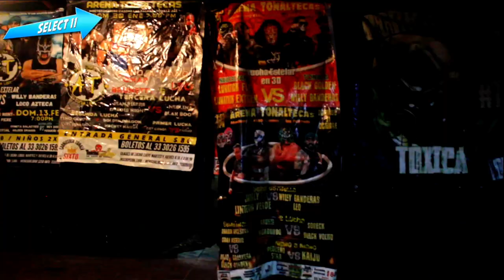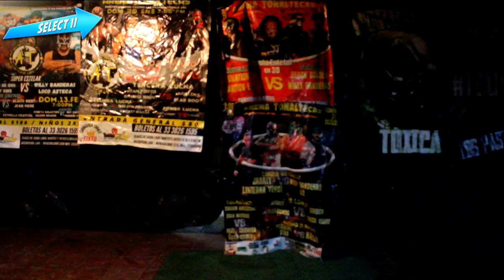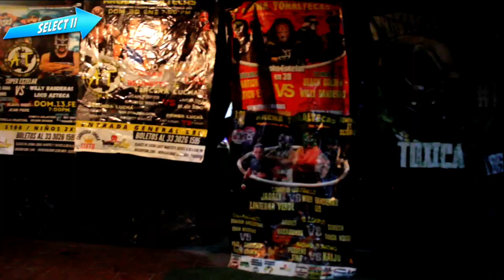Willy Banderas, Rey Dante Vs Maravilla Azteca, Amperaje - Arena Tonaltecas (Evento Completo)